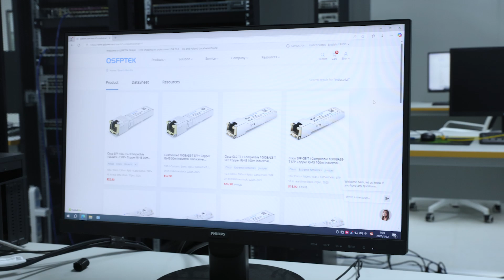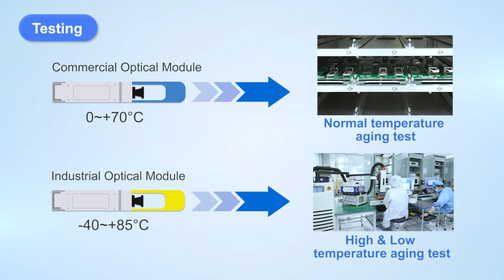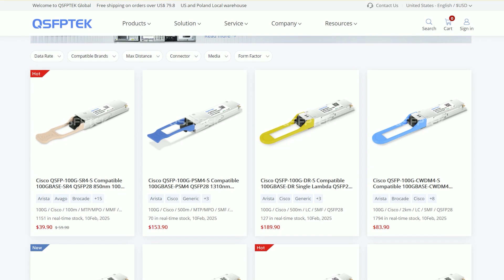Industrial Module vs. Commercial Module, Which One Fits Your Needs？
When purchasing optical modules, you can see the special mark "Industrial", which represents industrial-grade modules, and we usually use commercial-grade modules. So, what is the difference between them? Let's take a closer look！